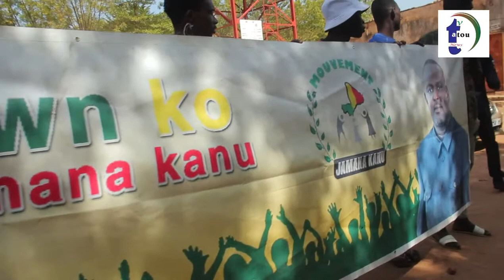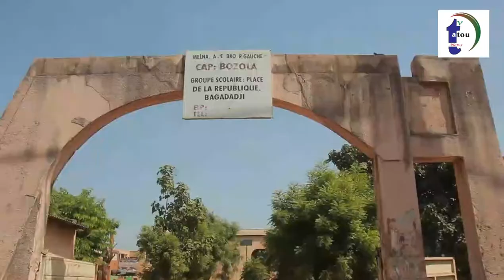Tatounewstv interview de Monsieur El Mohamed Sacko le président du mouvement Jamana kanu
Tataounews tv